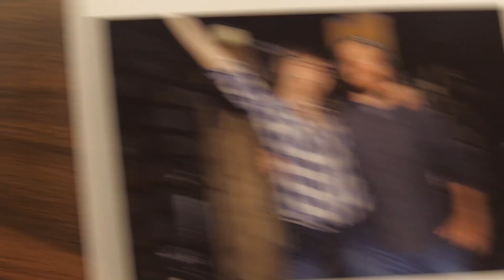Tiffany Christopher - Marina Outro (Live band video)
Promo video for Tiffany Christopher & the Hunting Party. This live vid was filmed at Mutiny Information Cafe in Denver, CO.

Filmed & edited by: Jason Caligaris Jr.